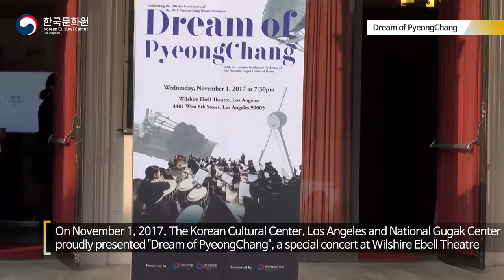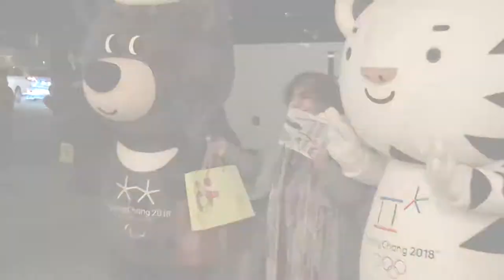[11.1] Special Concert: Dream of PyeongChang at Wilshire Ebell Theatre